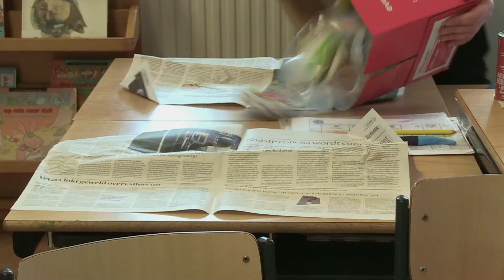ArtEZ Finals 2014 Roy Ruepert / DBK